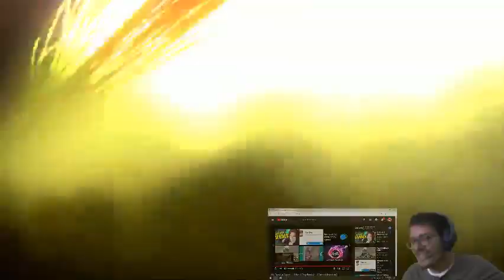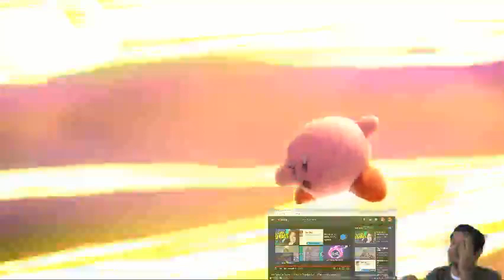MEJORES MOMENTOS TWITCH: Sapito KIKO REMIX Mundo de la Luz Smash Ultimate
Mejor momento del directo!